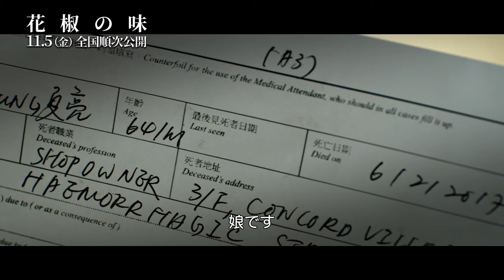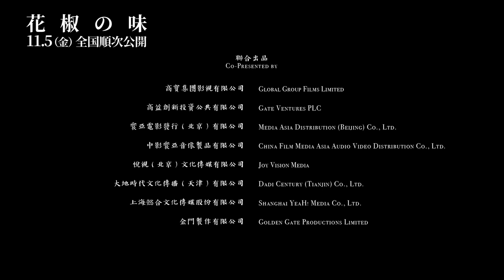香港のトップスター、サミー・チェンが涙を流すシーンも！『花椒の味』インタビュー＆メイキング映像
香港、台北、重慶、別々の土地で育ち、父親の死でお互いの存在を初めて知った三姉妹が、家族と自分自身と向き合っていく物語『花椒の味』より、主演を務める香港のトップスター、サミー・チェンのメイキング＆インタビュー映像が解禁された。撮影している間も脚本に感動したと涙を見せる瞬間も収められている。

ロングの黒髪とメガネ姿、落ち着いていて頑固な性格だが、愛情深く、時にはおちゃめな一面も見せる三姉妹の長女ユーシュー（サミー・チェン）。今回解禁されたメイキング＆インタビュー映像では、ユーシュー役のサミー・チェンと監督のヘイワード・マックが、父との関係によって愛に執着してしまったユーシューの心情を語っている。

サミーは「ユーシューは感情を抱え込んでいる人。父親を恨んでいるせいで、いい関係を築けていない。子供の頃にしばらく父親が不在だったから、世の男性を信頼できずにいる。アンディ・ラウは私の元カレ役で、私と父の橋渡しを担っているけど、気の合う彼とも結局破局してしまった」と、ユーシューは父のせいで誰とも心を通わせられなかったと話す。

サミーは撮影している間も脚本に感動したそうで「三姉妹のうち、私が一番父の近くにいたのに、心は一番離れていた。その境遇に同情したわ」と、涙する場面も。

ヘイワード・マック監督は「父親が亡くなってからユーシューは一年かけて気持ちを整理する。本当は父が大好きだったと認めるの。そして長い間、抑圧していた感情を吐露するの」と、最後は自分が解放されるユーシューの気持ちに寄り添っていた。

『花椒の味』は11月5日(金)より新宿武蔵野館ほか全国順次公開。

作品情報
花椒(ホアジャオ)の味
2021年11月5日（金）より 新宿武蔵野館ほか全国順次公開

【Story】
疎遠になっていた父が、突然店で倒れた。ユーシュー(如樹／サミー・チェン)は、会社から病院に駆けつけるが、もう亡くなった後で話すこともできなかった。久しぶりに店に来て、渡された父の携帯から、自分の名前に似た知らない名前を見つける。葬儀の日、台北からプロのビリヤード選手でボーイッシュな次女ルージー(如枝／メーガン・ライ)、重慶からオレンジの髪色で表情豊かな三女ルーグオ(如果／リー・シャオフォン)が現れ、初めて 3 人の異母姉妹が顔を合わせる。香港島大坑(タイハン)にある、父が経営していた火鍋店「一家火鍋」の賃貸契約はまだ残っており、解約すれば違約金も発生する。従業員もいる。ユーシューは、父の店を継ぐことを決心する。しかし、誰もレシピを知らないため、常連客の望む“父の麻辣鍋”のスープが作れない。客足は少しずつ遠のく。ルージー、ルーグオも駆けつけ、三姉妹は、なんとか父秘伝の味を再現しようと奮闘する。

出演：サミー・チェン（鄭秀文）、メーガン・ライ（賴雅妍）、リー・シャオフォン（李曉峰）
リウ・ルイチー(劉瑞琪)、ウー・イエンシュー(吳彥姝)
特別出演：リッチー・レン(任賢齊)、ケニー・ビー(鍾鎮濤)
友情出演：アンディ・ラウ(劉德華)
プロデューサー：アン・ホイ(許鞍華) ジュリア・チュー(朱嘉懿)
脚本・監督：ヘイワード・マック(麥曦茵)
2019 年／香港／広東語・北京語／118 分／シネマスコープ／5.1ch／原題：花椒之味／英題：Fagara／日本語字幕：最上麻衣子／字幕協力：大阪アジアン映画祭／G

配給：武蔵野エンタテインメント株式会社